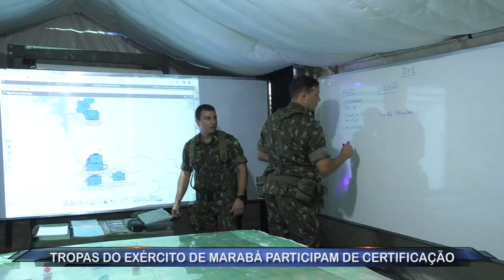Tropas do Exército de Marabá participam de certificação